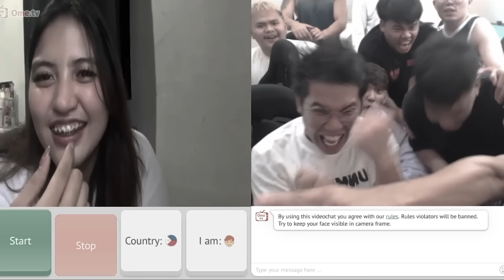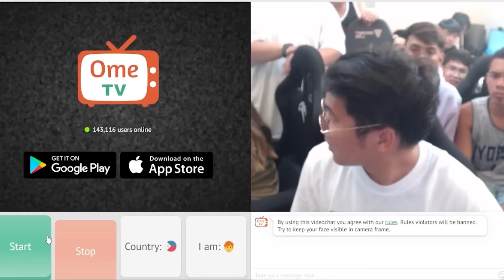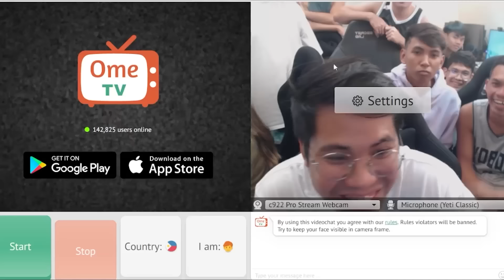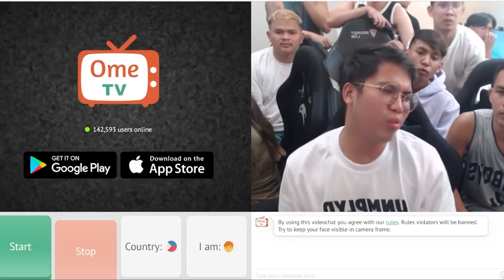NAKITA NAMIN ULIT SIYA!!!